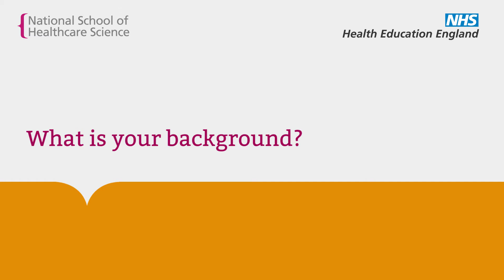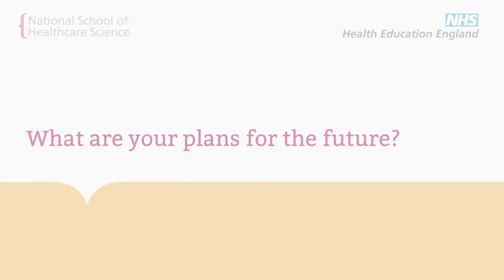The HSST Experience - Medical Physics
Peter McGookin talks about his experiences on the HSST programme.